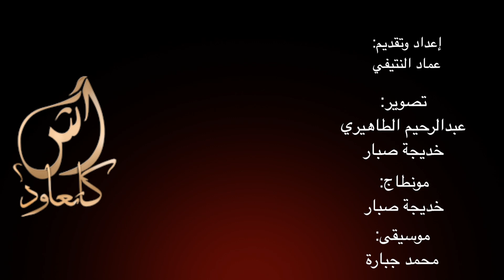Le360.ma • ٱش كاتعود هند الزيادي: ملي عضني الحنش وليت نخاف من الحبل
تكشف الفنانة هند الزيادي، خريجة برنامج اكتشاف المواهب "إكس فاكتر"، من خلال مرورها بالبرنامج الفني "آش كتعاود"، عن جوانب من شخصيتها وأسرارها، وعن العراقيل التي وجهتها في بداية ولوجها عالم الفن، قبل أن تعرج للحديث عن جديد أعمالها الفنية.